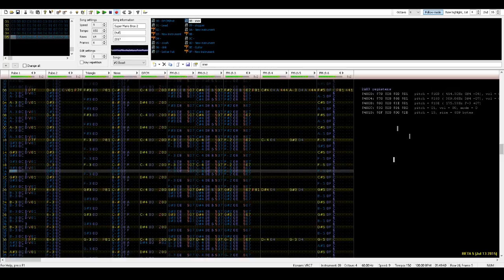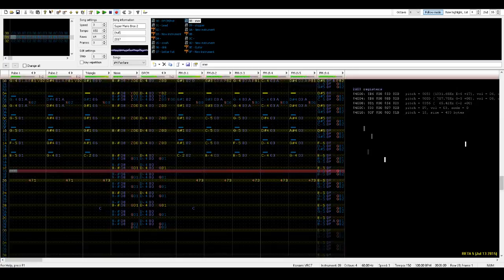Super Mario Bros 2 - Boss Theme & Fanfare (VRC7)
Happy Fourth of July everybody.
here's to 241 years of america and freedom boiz. :)